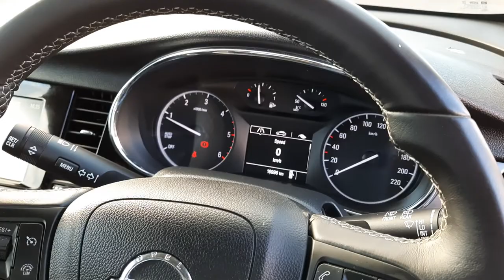182C1250 - 2018 Opel Mokka 1.6CDTI 136BHP X SC 20,600